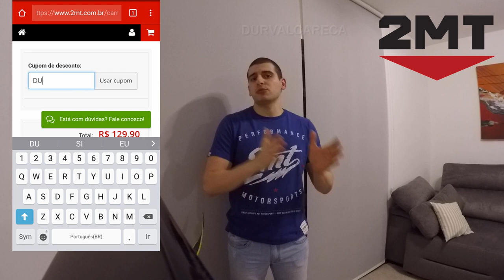OBS Twister 250 e Fazer 250 e parceria luxo 2MT - Durval Careca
No vídeo anterior errei em um cálculo e vocês acrescentaram uma informação importante, por isso nesse vídeo fiz a observação q

Quero anunciar uma nova parceria a 2MT, uma marca voltada aos motociclistas que gostam de qualidade e bom gosto. Camisetas, moletons, segunda pele, etc... vestuário masculino, feminino e infantil.

Grande abraxxx.

2MT.

Acompanhe Durvalcareca no:

(Em breve novo site)